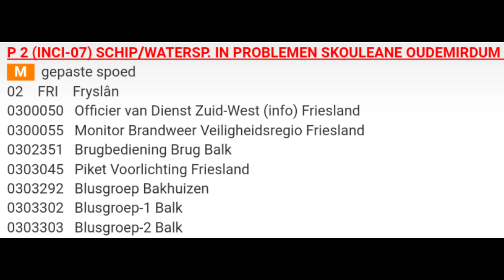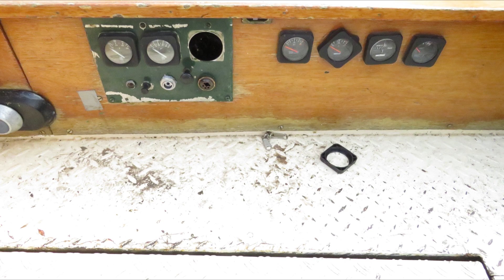Baldadige vernieling aan boot op de wyldemerk in Oudemirdum.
Bijna niet te beschrijven wat iemand kan aanrichten aan andermans eigendom,blijf met je tengels van een ander zijn spullen af!